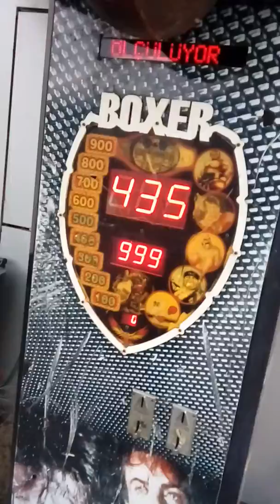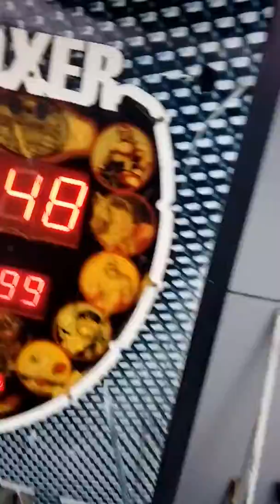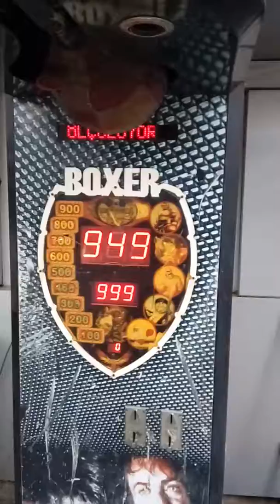2018 berat ve biz